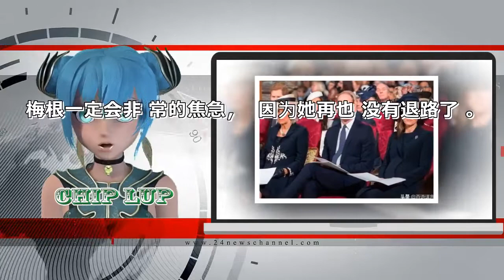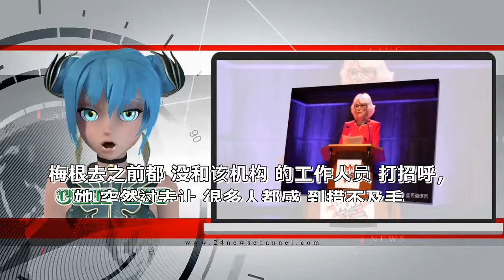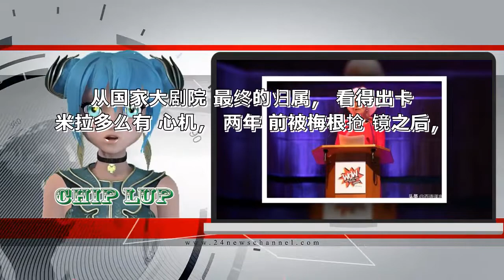重要活动曾被梅根破坏，卡米拉两年后给她致命一击，梅根要急